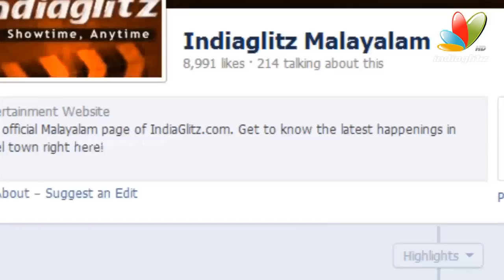Samuthirakani Rubbishes Suicide Rumours I Latest Hot Malayalam Movie News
Director Samuthirakani's latest offering Nimirnthu Nil that had Jayam Ravi in the lead, failed to keep date with the theaters. The buzz in the industry was that the film didn't make it because of financial constraints.

In the meantime, grapevine did the rounds that the director of the film, Samuthirakani, had tried to commit suicide. The director reportedly came out and explained that he was just away from the city for a script discussion and guaranteed the film will release at the earliest.